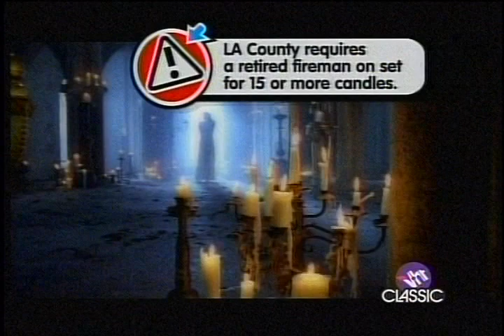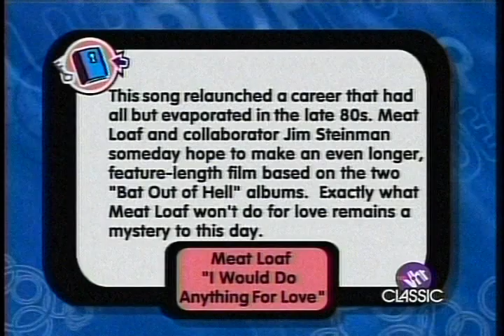Meatloaf - I'd Do Anything For Love (Pop Up Video)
VH1's Pop Up Video
Meatloaf
I'd Do Anything For Love
MCA Records 1993